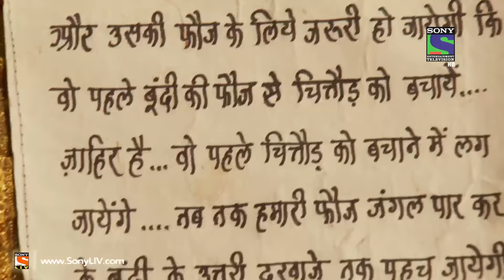Bharat Ka Veer Putra - Maharana Pratap - Episode 129 - 30th December 2013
Pratap's request to Sant bai Meera - Pratap gets to know about Rana Udaysingh's Elder Brother's Wife Meera from Chakrapani who has become a Saint. Pratap meets Sant Bai Meera and requests her to allow him to become religious like her but Rani Jaivantabai takes objection. What will be Rana Udaysingh's final decision?